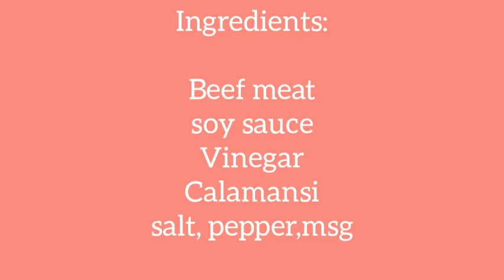FRIED MARINATED BEEF MEAT/ ALGIN BOIE